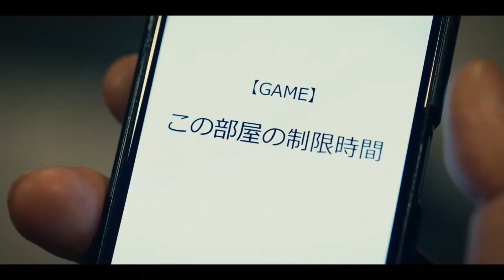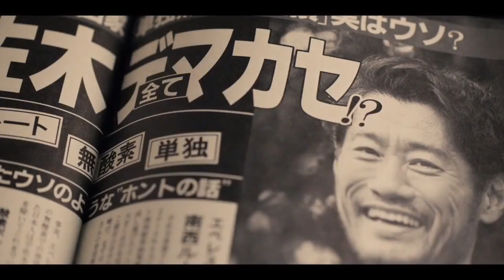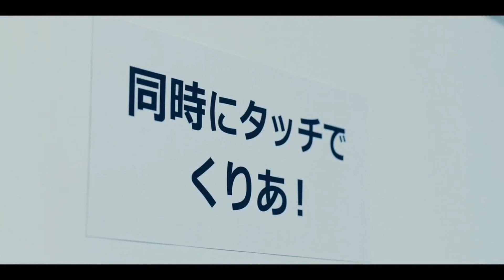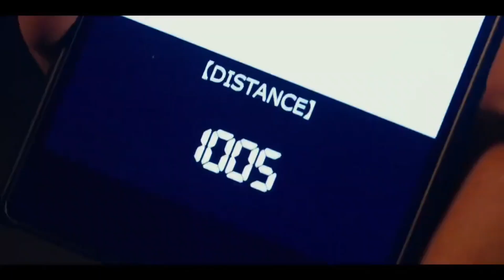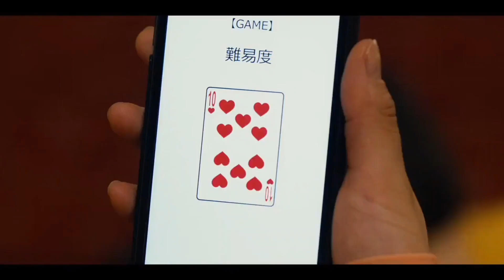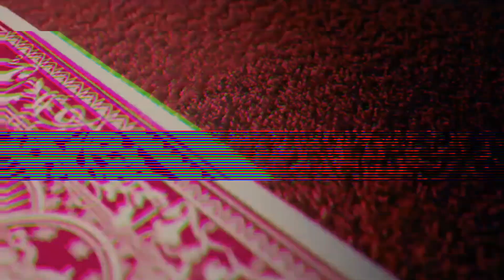ALICE IN BORDERLAND//IMAWA NO KUNI NO ARISU:Resumen Primera Temporada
Tres amigos que estaban un poco aburridos de sus vidas son transportados a un mundo en donde aparentemente no hay nadie más pero luego se dan cuenta que si, ahí hay pocas personas que deben participar constantemente en juegos peligrosos para ganar una visa y así seguir viviendo en ese mundo o láseres les atraviesan la cabeza.